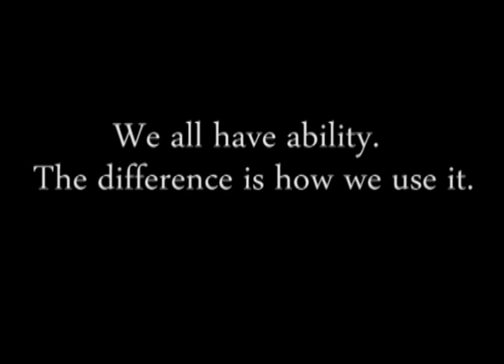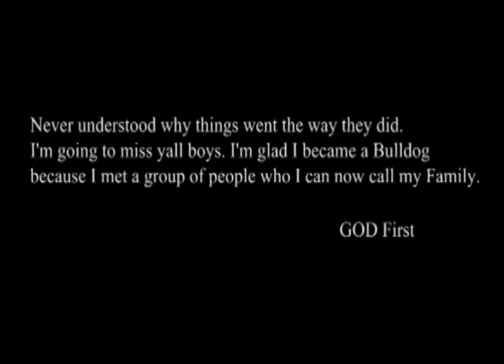AAMU 2012 Football Season Highlights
Alabama A&M football season highlights before playing Auburn for their last game of the season.